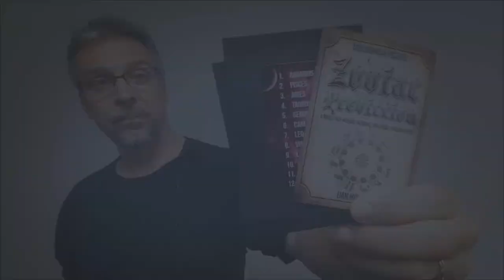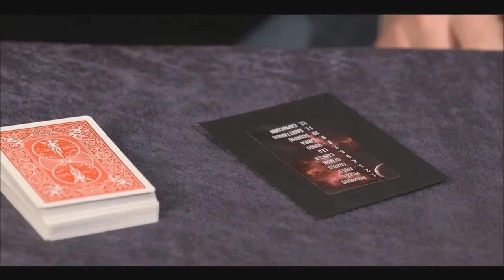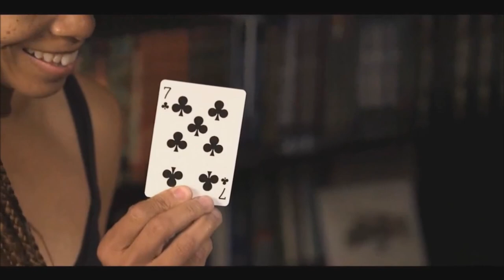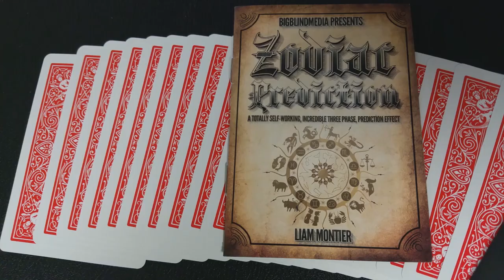Magic Review - Zodiac Prediction by Liam Montier